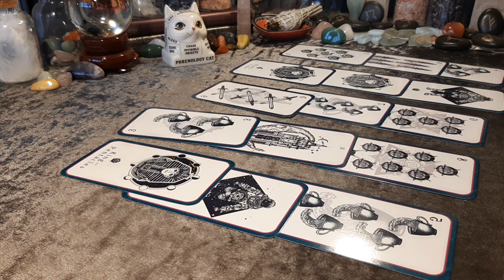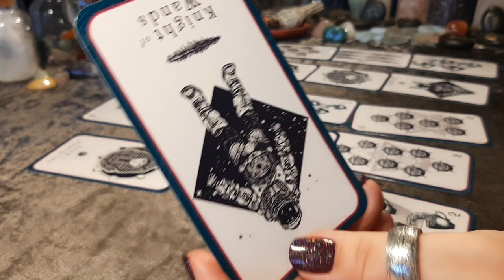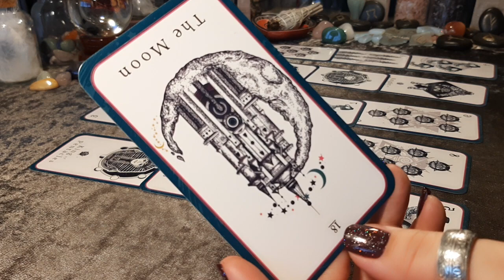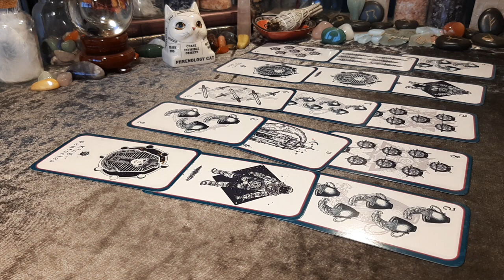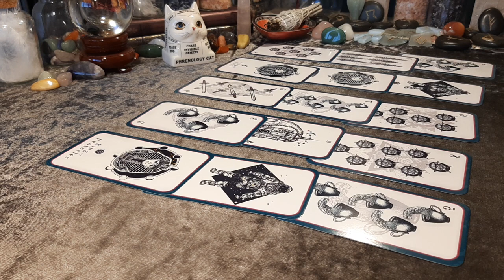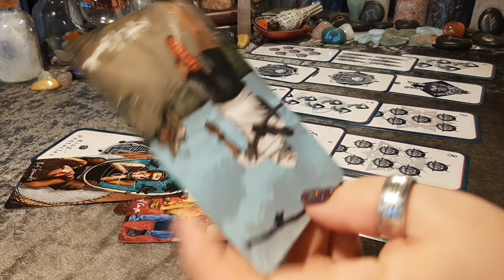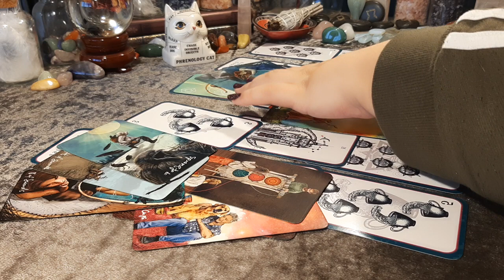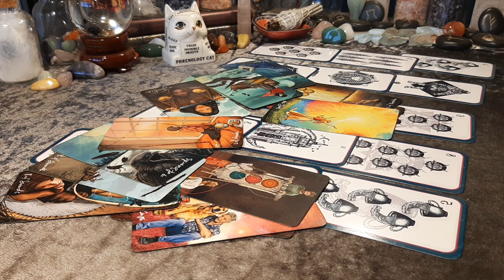Should I stay or should I go? third party situation! Timeless Tarot Reading | Hope Tarot Daily